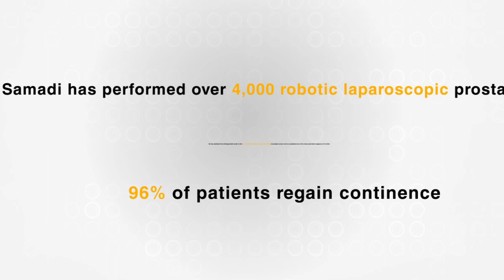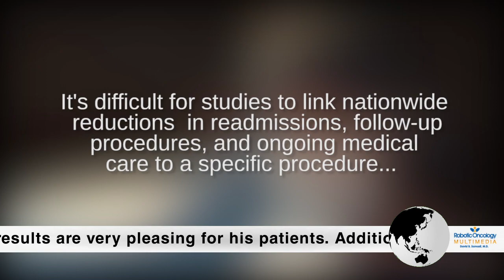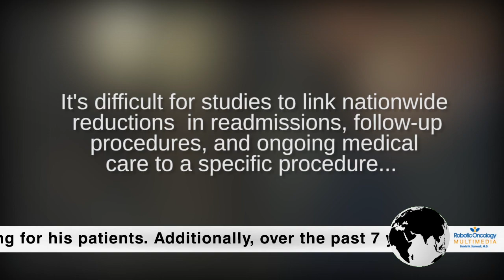Dr. David Samadi - BREAKING PROSTATE CANCER NEWS - Is The Cost Of Robotic Surgery Justified?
Robotic prostate surgery is often favored as the next big thing in prostate cancer treatment, but its value is repeatedly called into question. Do the benefits of robotic prostatectomy surgery outweigh the expense? How much more expensive is robotic surgery? In the delicate world of prostate cancer and saving lives, at what point does price matter?

Dr. David Samadi, innovator of the Samadi Modified Advanced Robotic Technique (SMART) surgery shared why the more than 5,600 successful robotic prostatectomy surgeries he's performed are worth every penny. How many pennies? FDA approved in 2000, the da Vinci Surgical System has a reported price tag between $1.5 and $2.5 million per machine.

A recent comparison of prostate removal via robotic and traditional surgery found robotic surgery tacks about $1,500 onto the bill per patient. The same researchers at the Mayo Clinic in Rochester, Minnesota reported that robotic surgery patients had fewer post-operative complications and hospital stays half those of their traditional surgery counterparts.

SMART surgeon, Dr. Samadi shares his two cents on what that $1500 buys his prostate cancer patients:

Q.  Is robotic prostate surgery really better?

Dr. Samadi:  I firmly believe it is. I have the unique birds eye view of all three prostate removal procedures -- traditional surgery, laparoscopic surgery, and robotic surgery. Robotic prostatectomy surgery is better for the surgeon and the patient.

Q.  How is robotic prostatectomy better for the patient?

Dr. Samadi:  Shorter hospital stays, less blood loss, faster recovery, and ultimately a better quality of life. The majority of men with prostate cancer are active and otherwise healthy. They choose robotic surgery to get rid of the cancer and go on enjoying life. To them that means remaining sexually active and continent, plain and simple. Robotic surgery delivers that and more.

Q.  What are the benefits of robotic surgery to the surgeon?

Dr. Samadi:  Procedure drives outcome; the benefits to the patient are the direct result of how the surgery is performed in both technique and surgeon experience. The robot has a 3D high-def monitor and extreme dexterity so I can guide the tiny surgical instruments in any direction. We use only five small incisions, so the surgical field has very little blood. Some of the physical strain of standing and bending over the patient for hours is alleviated with the seated console. The focus becomes entirely about the patient and the delicate components of the prostate.

Q.   So all it takes is a fancy robot?

Dr. Samadi:  Some institutions would like patients to believe that but, no the robot is merely an extension of the surgeon. Each time I praise the robot I have to give credit to its predecessors. My success comes from the time I spent perfecting open and laparoscopic prostate removal surgeries, plus my robotic experience and dedicated surgical team. Each of those things is folded into my SMART surgery. It's like choosing a driver and a pit crew. Just because you have the best car on the track doesn't mean you'll win the race.

Q.   What about the cost?

Dr. Samadi:  I'd say $1,500 is a small price to pay for urinary control, sexual potency, and life. I know my patients and their families agree. So on an individual level, for less than the cost of a new laptop, men receive immeasurable return. On a broad level, the long-term cost savings has tremendous impact on hospitalization costs and the U.S. healthcare system. It's difficult for studies to link nationwide reductions in readmission, follow-up procedures, and ongoing medical care to a specific procedure. But for 12 years robotic prostatectomy surgery has undoubtedly impacted those numbers for the better.

While critics espouse the bias of robotic surgeons, Dr. Samadi is perhaps better credentialed to comment on the surgical value of the robot than some. In partnership, Dr. Samadi performed the very first da Vinci robotic prostatectomy surgeries in the world. His dedication to perfecting the procedure continues today as his SMART surgery is taught worldwide for continued improvement in patient results and global healthcare.

Dr. David Samadi is Chairman of Urology and Chief of Robotic Surgery Lenox Hill Hospital in New York where he performs each robotic prostatectomy himself, from start to finish.